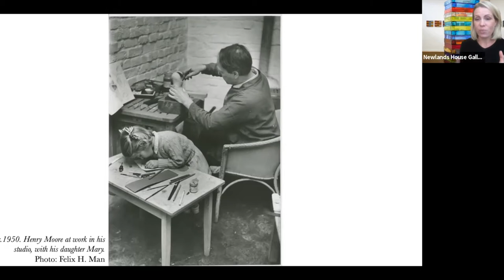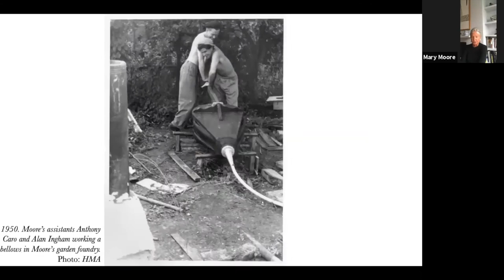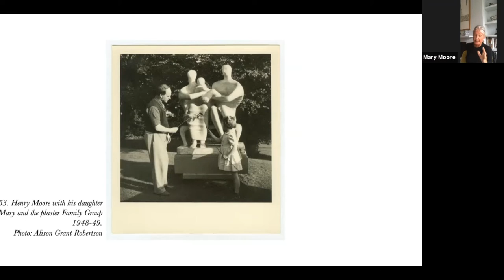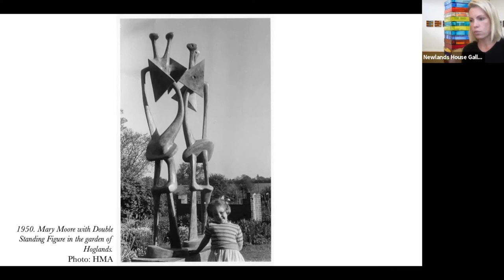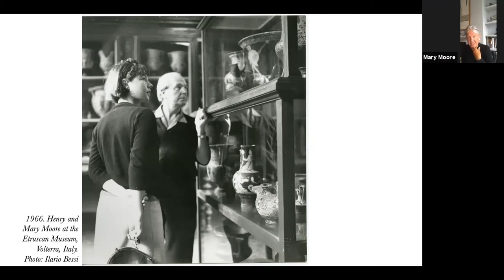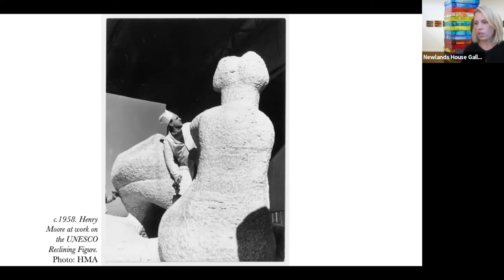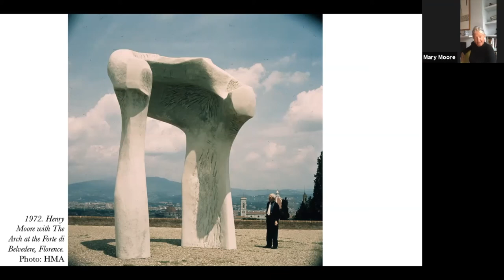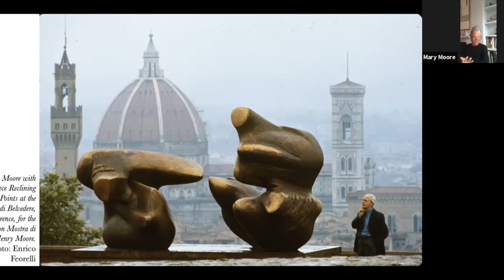Mary Moore Descendants Webinar at Newlands House Gallery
Daughter of British sculptor Henry Moore, Mary Moore, along with her father and mother, Irina Moore, were the first to set up a single artist foundation in the UK. Throughout Henry’s lifetime, Mary worked closely with him on exhibitions and the installation of single sculptures, taking her around the world meeting art world elite.

Photography credits:
c.1952. Henry Moore working on Time/Life Screen. Roger Wood
Maquette for Mother and Child 1952 plaster. HMA
1953. Henry Moore with his daughter Mary and the plaster Family Group 1948-49. Alison Grant Robertson
c.1952. Henry Moore working on Time/Life Screen. HMA
c.1950. Moore’s assistants Anthony Caro and Alan Ingham working a bellows in Moore’s garden foundry. HMA
c.1950. Henry Moore at work in his studio, with his daughter Mary. Felix H. Man
c.1950. Mary Moore, supervised by her father, with one of Moore’s tools. Felix H. Man
1950. Mary Moore with Double Standing Figure in the garden of Hoglands. HMA
c.1950. The garden foundry. Oliffe Richmond, an unidentified visitor, Alan Ingham, and Anthony Caro. HMA
Part of Working Model for Reclining Figure: Lincoln Center 1963-65 bronze, at Perry Green. Frank and John Farnham Archive
Reclining Figure 1963-65 bronze, Lincoln Center, New York Jennifer Hicks
1964. Moore in the Plastic Studio with the plaster for the Lincoln Center Reclining Figure. Frank Stanton
c.1963. Moore in the Plastic Studio, at work on the plaster for the Lincoln Center Reclining Figure. Frank Stanton
c.1968. Moore in the Maquette Studio. John Hedgecoe
Moore’s poster design for the 1982 Spoleto Festival HMA
1967. Replicas of two of Moore’s Upright Motives on the set for Giancarlo Menotti’s production of Mozart’s Don Giovanni at Spoleto. HMA
1967. Henry and Irina Moore with Giovanni Carandente, at Giancarlo Menotti’s production of Mozart’s Don Giovanni at Spoleto. HMA
UNESCO Reclining Figure 1957-58 Roman Travertine marble, Paris. HMA
1967. Henry Moore in a marble quarry at Querceta, Tuscany. John Hedgecoe
1957. Henry Moore at Henraux Quarries, Tuscany. HMA
1967. Henry and Mary Moore at Moore’s house in Forte dei Marmi, Tuscany. John Hedgecoe
1967. Henry and Mary Moore at a quarry in Tuscany. John Hedgecoe
1967. Henry and Mary Moore at a quarry in Tuscany. John Hedgecoe
1972. Henry Moore in front of a polystyrene mock-up of Large Square Form with Cut at the Forte di Belvedere, Florence Marchiori
1972. Moore with Two Piece Reclining Figure: Points at the Forte di Belvedere, Florence, for the exhibition Mostra di Henry Moore. Enrico Feorelli